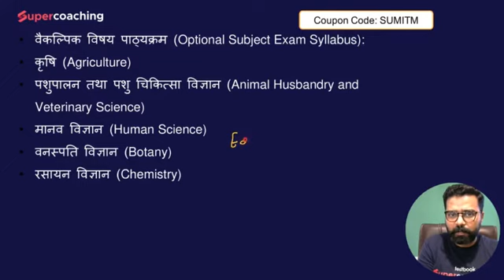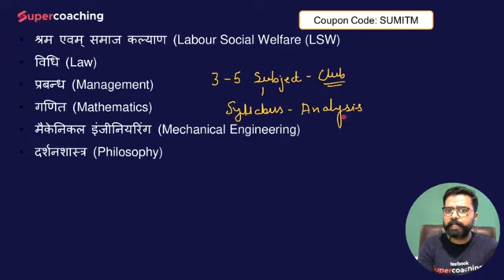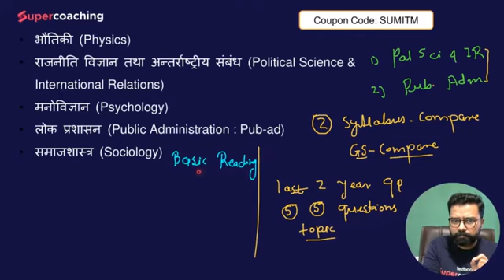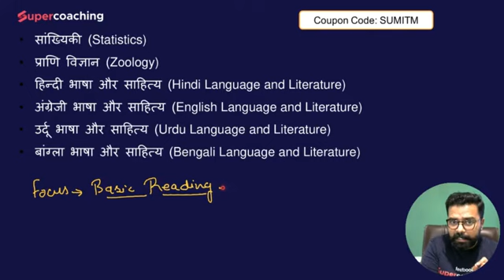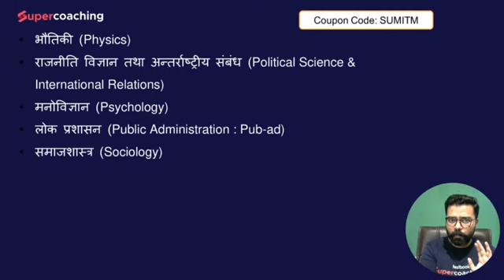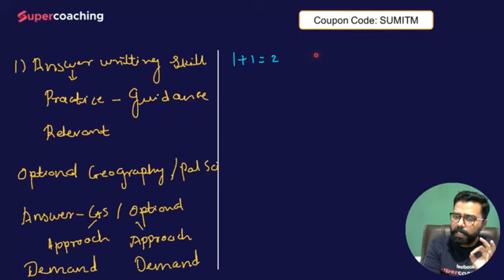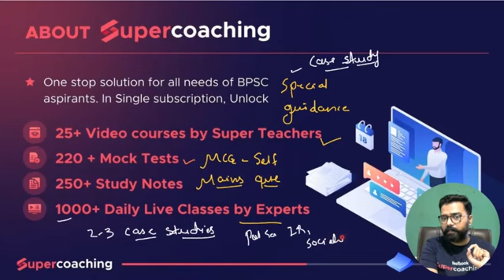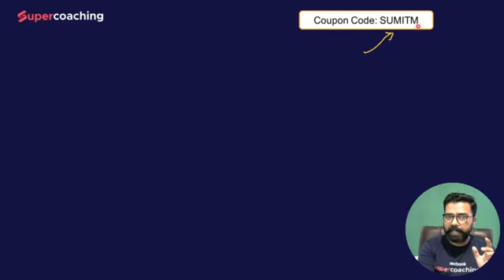BPSC Optional Selection Strategy| BPSC Free webinar| BPSC SuperCoaching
BPSC Exam Last 2 months Strategy | BPSC Free webinar| BPSC SuperCoaching

Prepare with the best faculties with BPSC SuperCoaching .
Testbook BPSC Supercoaching brings 7 days Free class link for BPSC  & Bihar Government Exams.

Crack BPSC with India's Super Teachers

15000+ Students Taught
15+ Yrs Experience
500+ Selections

Anand Sridharam Sir
700+Selections
8+ Yrs Experience
3000+ Students Taught

Rahul Chandra Sir
50000+ Students Taught
28+ Yrs Experience
500+ Selections

Munna Prasad Sir
10+ Yrs Experience
173k Followers
5000+ Students Taught

Chandan Kumar Sir
10000+Students Taught
5+ Yrs Experience
173k Followers

Why buy BPSC SuperCoaching?

18+ Courses by Super Teachers
1000+ Live Class by Experts
250+ Study Notes
220+ Mock Tests